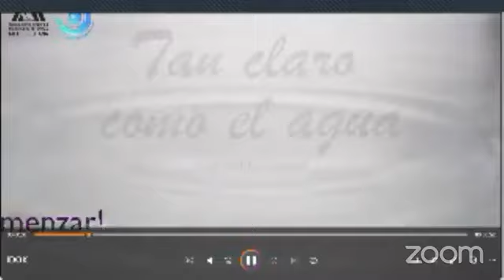Insectos como indicadores de salud del agua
Insectos como indicadores de salud del agua. Mtra. María del Carmen Herrera Fuentes, División de Ciencias Biológicas y de la Salud, UAM-I. Este conversatorio fue transmitido el 21 de noviembre de 2023 por la página de Facebook del Museo Gota de Agua.